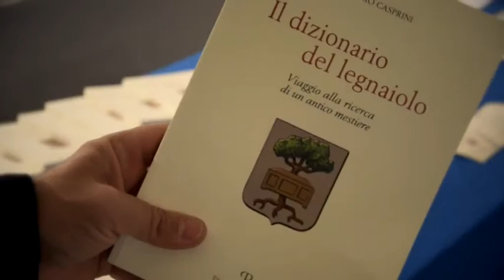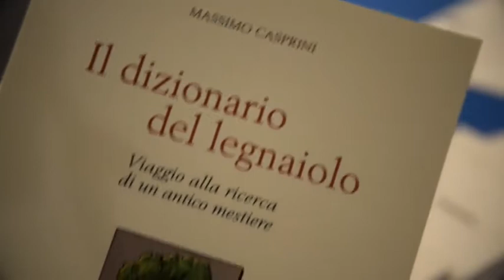Il dizionario del legnaiolo, viaggio alla ricerca di un antico mestiere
Delle numerose botteghe presenti sul territorio ripolese oggi ne è rimasta attiva soltato una, quella del falegname è una professione  bella  e difficile, e Massimo Casprini nel suo libro ci racconta le storie e gli aneddoti  di questo antico mestiere.
“Nella ricerca che ho fatto ho elencato  450 nomi di falegnami” – racconta Massimo Casprini – “che hanno lavorato nel nostro territorio. Inoltre è presente un dizionario dalla A alla Z che illustra gli arnesi con il loro nome ed il loro uso. Vari capitoli sono dedicati alle vecchie falegnamerie più imortanti tra le quali i Barbieri, i Casini, i Benucci, i Petrioli”
L’impegno dell’amministrazione è quello di valorizzare gli antichi mestieri al fine di raccogliere anche gli appelli delle grandi realtà presenti sul territorio, che da tempo valorizzano il made il florence.
“Riscoprire i vecchi mestieri è un impegno della nostra amministrazione”- racconta Francesco Casini – “noi stiamo portando avanti alcuni progetti con le associazioni di categoria, con la scuola superiore Volta Gobetti e con molte aziende del territorio al fine di dare ai nostri giovani nuove possibilità occupazionali. Nello stesso tempo anche la possibilità dei non perdere quel “sapere nelle mani” che fa parte della nostra storia e di una tradizione di un territorio vicino ad una grande città di grande cultura ed ingegno come Firenze.”
Il dizionario del legnaiolo è edito da Polistampa e disponbile nelle migliori librerie.